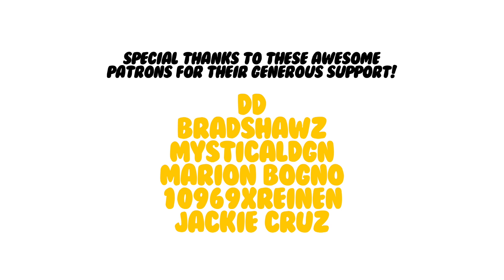Tower of God (ED) - "SLUMP" (Japanese Ver.) by Stray Kids┃Cover by Shayne Orok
▹ My ENTIRE Camera and Recording Equipment:

▹ STARTER Equipment I Recommend:

Couldn't find the lyrics for this anywhere so a bunch of this is probably wrong... ༼ ಠ ͟ʖ ಠ ༽ BUT IDC THIS SONG IS LIT it's nice to get this kind of ending song once in a while ^^ Thank you to my talented friends for helping make this, pls support them:

DOWNLOAD ▹

Check out @streamcafemusic! ( ˘▽˘)っ♨

Tons of cute, chill, lo-fi tracks to listen to! We're just getting started and with your support, we'd like to make even more quality music that's 100% safe to use on stream or in your content! ☕

Want your music up in stores like iTunes and Spotify? Use Soundrop! 😊

I've used a variety of distributors and I can tell you with confidence, Soundrop is unmatched. They provide the fastest service and ZERO annual fees. Just sign up, upload your music and get paid at the end of each month!

▹ Programs I Use:

SUPPORT ME ▹

‣ BECOME MY PATRON - Support future uploads & get exclusive rewards!

CREDITS ▹

Song: "SLUMP" (Japanese Ver.)
Anime: Tower of God, Kami no Tou, Sin-ui Tap, 神之塔 -Tower of God-

FOLLOW ME ▹